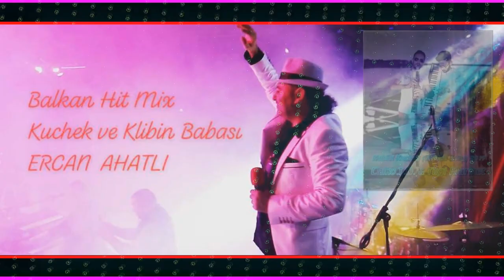KUCHEK "Ferrari TWERK PoMpA Mix 2024 / ERCAN AHATLI & TUGi Klarnet ft CHiKO T.D